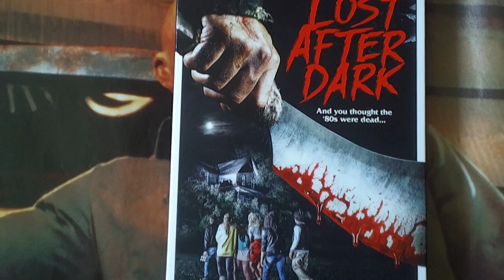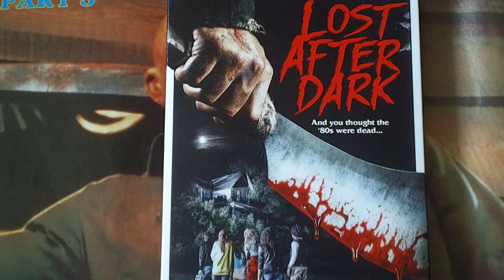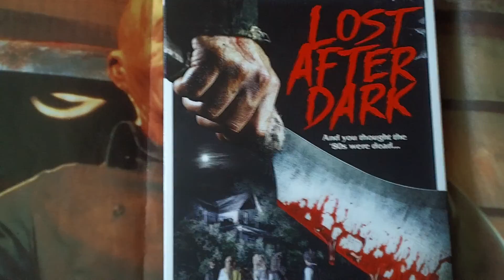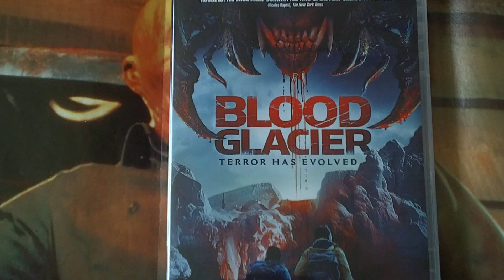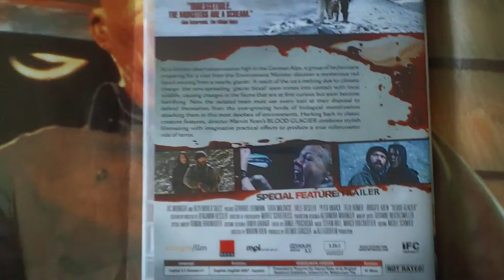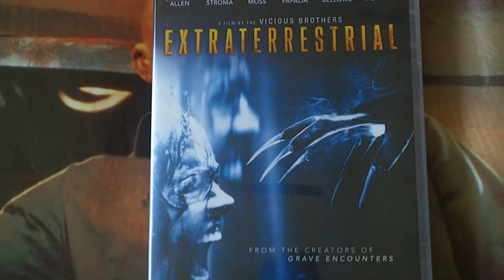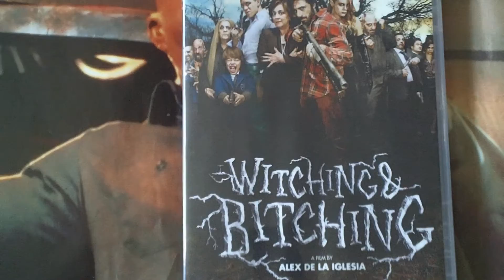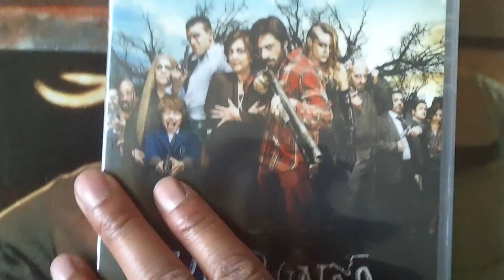HORROR DVD COLLECTION UPDATE 9/7/15